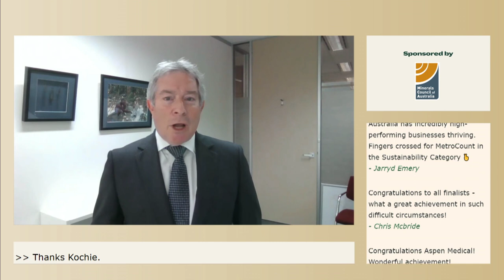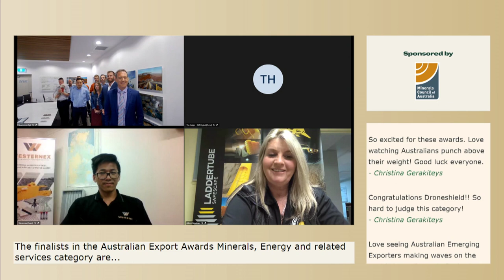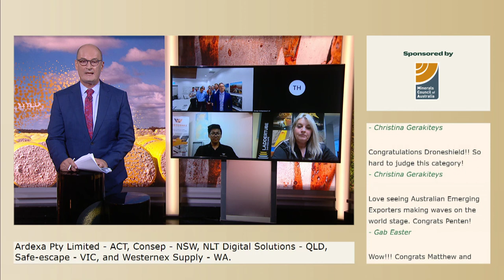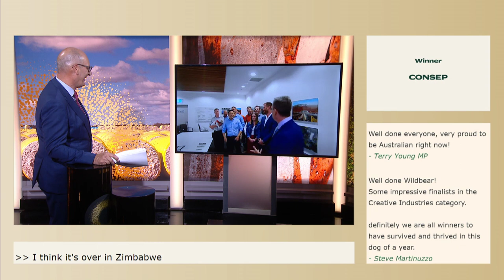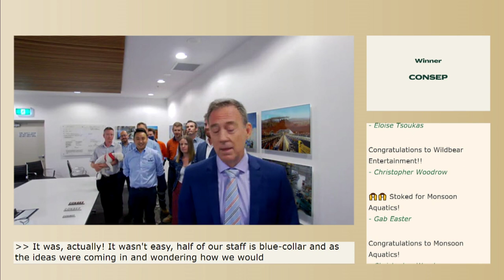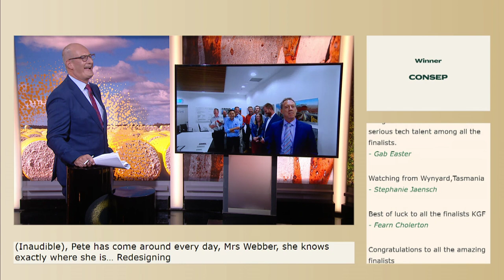Minerals, Energy and Related Services Award 2021 - Consep